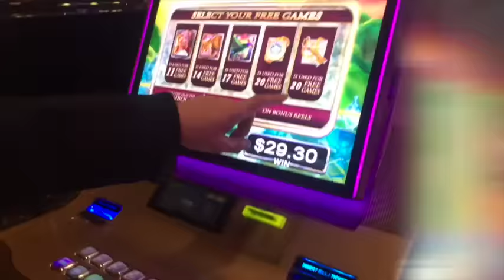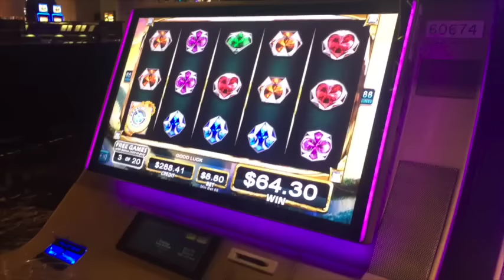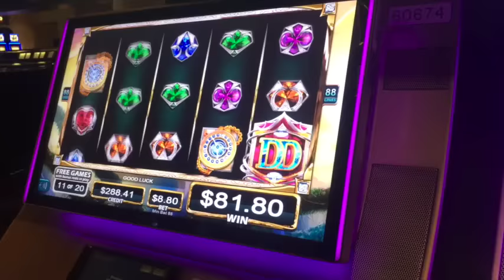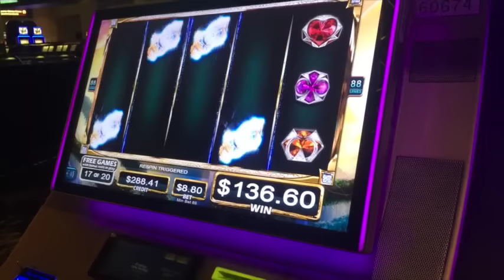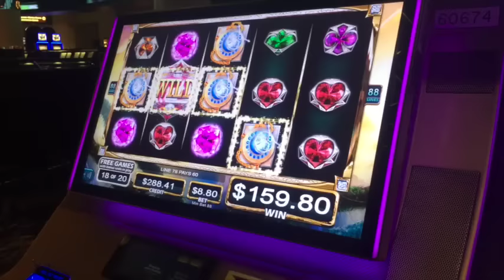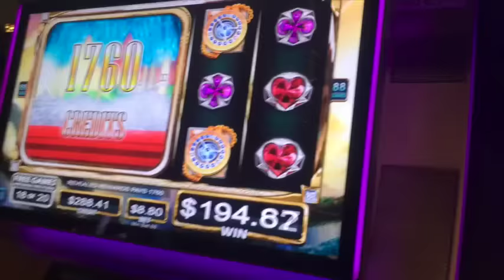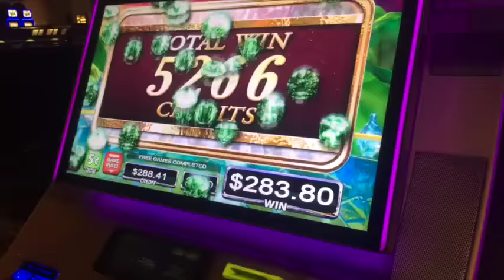** BIG WIN ** Diamond Dynasty ** Max Bet $9 ** SLOT LOVER **